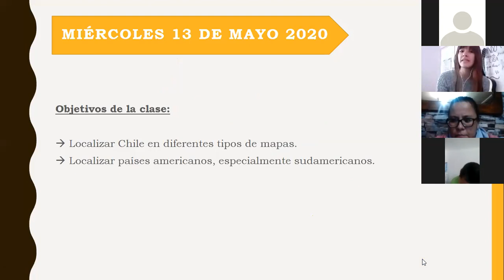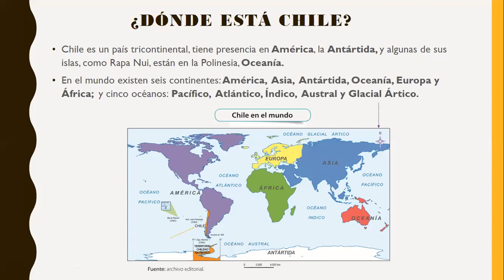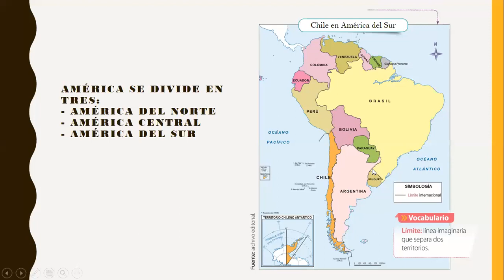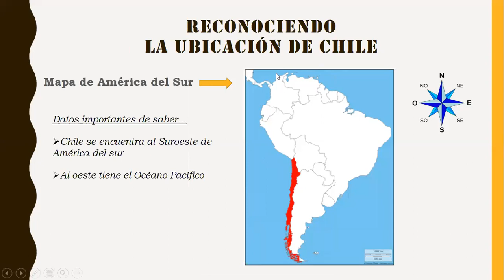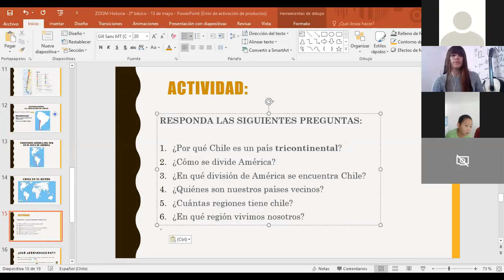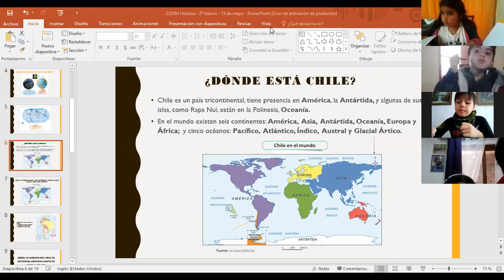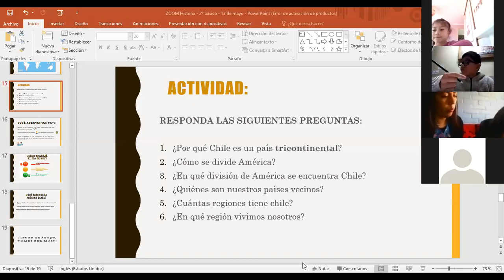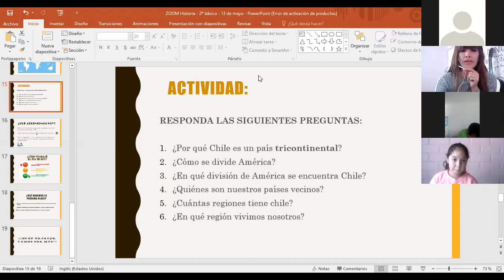Segundo Básico, Historia Clase N°2, 13/05/2020